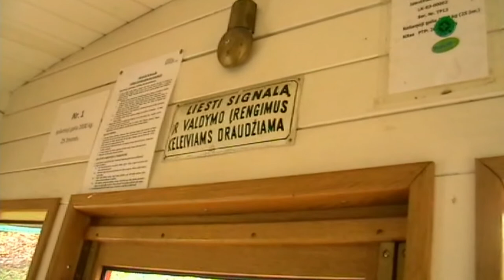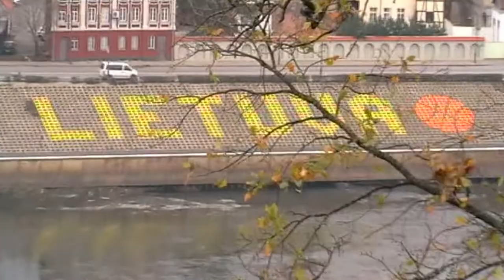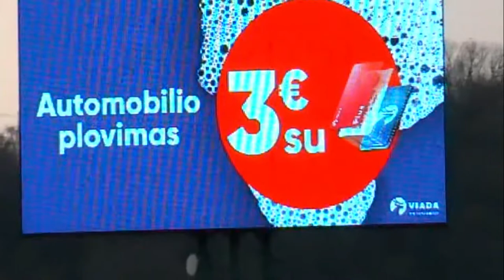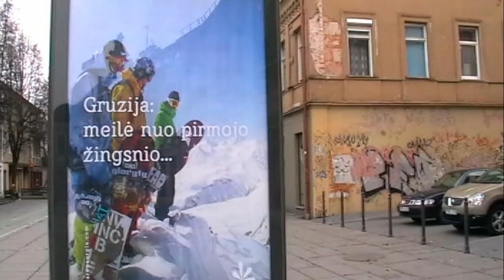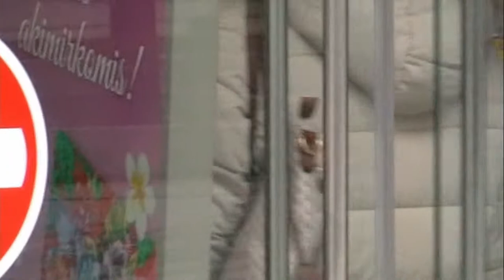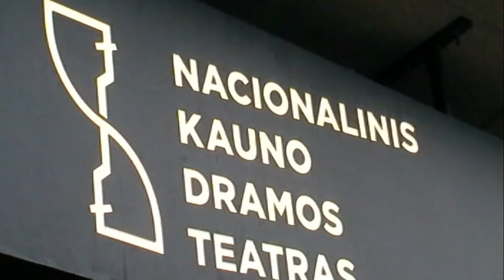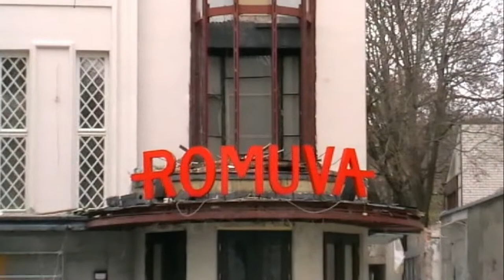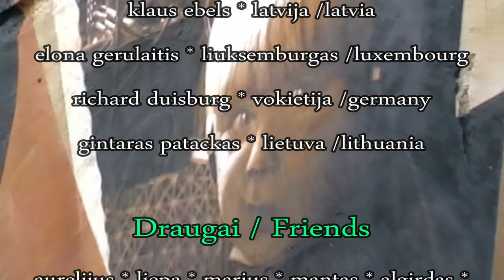Kaunas skirtingomis spalvomis (2019) * part 31 * Ruduo / Autumn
KAUNAS in DIFFERENT COLORS (2019) part 31 / AUTUMN
***___filmas sukūrtas video studijoje ''saulius@kintera'' 2019 m.
Režisierius statytojas SAULIUS KINTERA_P.S. (Liuksemburgas-Kaunas)
*** garsas, muzika: